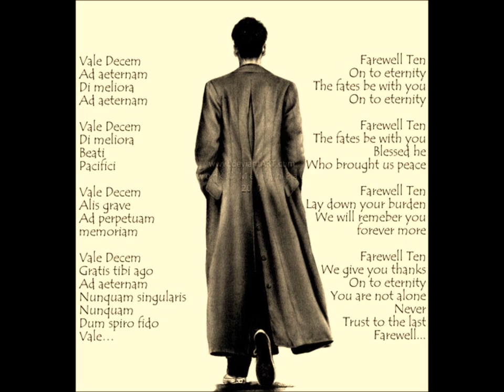Doctor Who - Vale Decem - 1 Full Hour (requested video)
1 full hour of Vale Decem from Doctor Who.